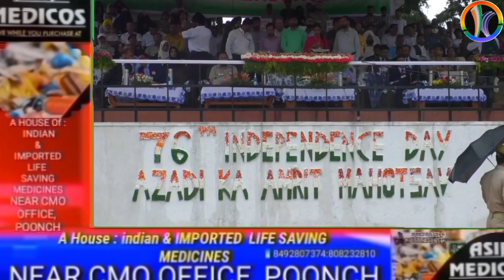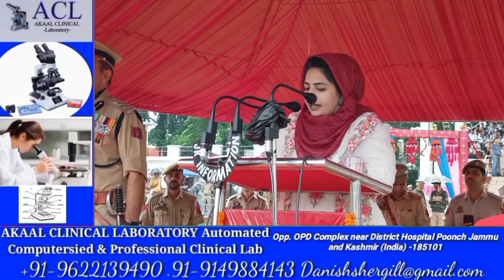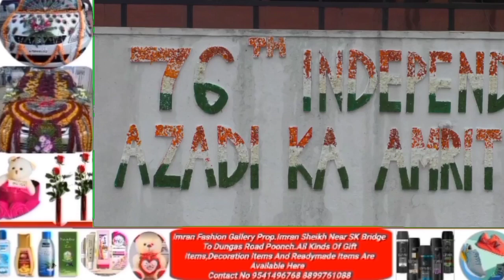76th Independence Day celebrated at Poonch where DDC Chairman unfurls the tricolour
76th Independence Day celebrated at Poonch where DDC Chairman unfurls the tricolour